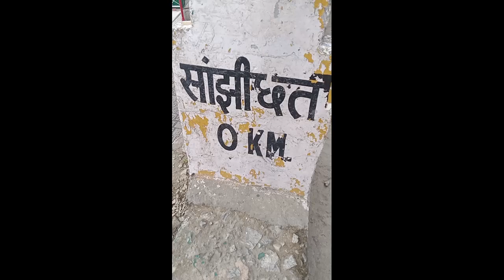KATRA SE MAA KE DWAR TK FULL INFORMATION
This Vlog Is All about Katra to vaishno devi bhawan by walk journey